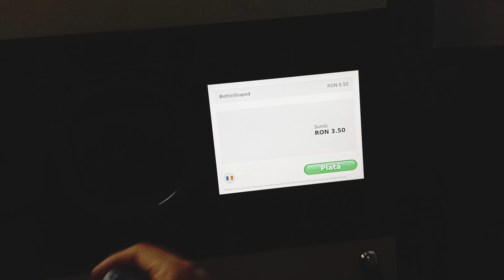तिहारको पहिलो दिन मार्ट जादै /@ Magura Buzau.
Keep loving 🥰